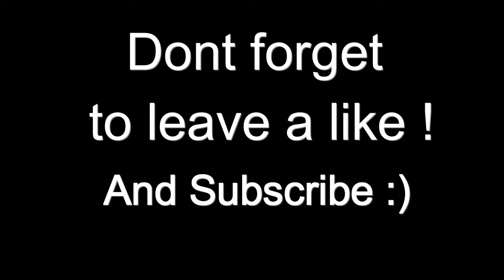1 modded account Give Away for 20 subscribers !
i will give away 5 accounts if i get 50 Subscribers !